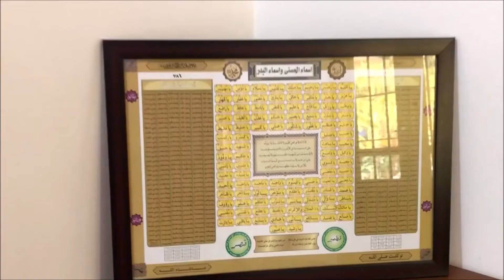tiktok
tiktok Farm House for sale in Biharigarh, Dehradun
1 Bigha Land
400 sq yard Build up area
Please don't ask for cheap plots . Our rate for plots starts from 7.5 lakhs per Bhigha.
We don't deal in plots with lots of stones in them, far away from Highway and population in Biharigarh.

Earnings: From 10 bigha you can expect 50 lakhs per 4-5 years.

Whatsapp only -no calls will be picked up: 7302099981
biharigarh uttarakhand,
plot for sale biharigarh,
florence city 2 biharigarh up,
farmhouse biharigarh,
agricultural land sunderpur biharigarh for sale,
rate of agricultural land in saharanpur,
agriculture land for sale in chhutmalpur,
cheap agricultural land for sale in uttarakhand,

agricultural land for sale in biharigarh,
farmhouse biharigarh,
cheap agricultural land for sale in dehradun,
land for farm house in dehradun,

Plot for sale in Subash Nagar Dehradun

House for sale bypass road dehradun
Duplex for sale Banjarawala dehradun
3bhk duplex Banjarawala dehradun
Duplex for sale Mothrowala dehradun
Duplex for sale bypass road dehradun
House for sale saraswati vihar dehradun
Duplex for sale near isbt  dehradun
House for sale in dehradun with price
2bhk near isbt dehradun
House for sale near isbt dehradun
2 bhk house for sale in dehradun
Property in dehradun rajpur road

property in dehradun,
house for sale in dehradun,
dehradun property for sale,
house in dehradun,
dehradun property,
property in dehradun,
house in dehradun,
dehradun property,
house in dehradun for sale,
plots in dehradun,
property for sale in dehradun,
dehradun house for sale,
plot for sale in dehradun,
plot in dehradun,
property in dehradun with price,
property dehradun,
biharigarh,
dehradun plot for sale,
property 2050 dehradun,
dehradun house for sale 2021,
commercial property in dehradun,
land for sale in dehradun,
house for sale dehradun,
dehradun,
dehradun property for sale 2021,
villa in dehradun,
houses for sale in dehradun,
dehradun house,
flat in dehradun,
flats in dehradun,
house for sale in uttarakhand,
independent house for sale in dehradun,
plot in dehradun for sale,
property in uttarakhand,
uttarakhand property for sale,
2050 property dehradun,
agriculture land for sale in uttarakhand,
dehradun plot,
farm house in dehradun,
flats in dehradun for sale,
land for sale,
land in dehradun,
plots for sale in dehradun,

Property in dehradun sahastradhara road

farmhouse biharigarh,
florence city 2 biharigarh up, @manlikeisaac